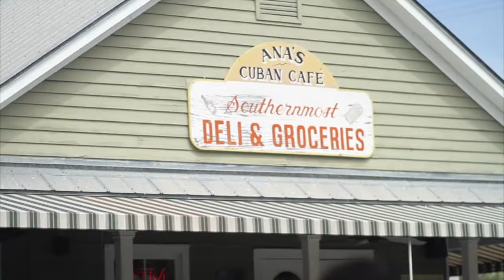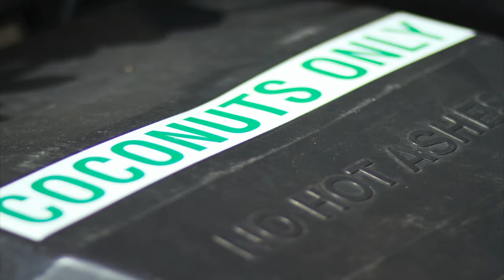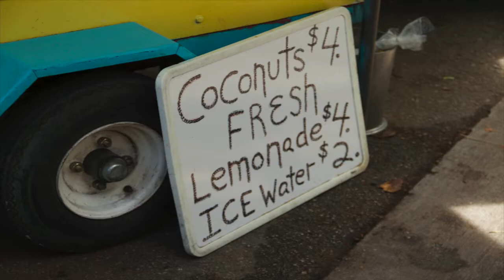Key West with Jenna featuring Made in Key West Food Tours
Videographer and Editor: Iris Moore

Made in Key West Food Tours is a one of a kind experience with a 3 hour walking tour through the historic district in Key West. Discover tropical flavors that make up Key West, great tales, and the locals' favorite restaurants. This culinary journey will show you the island's culture through their food.